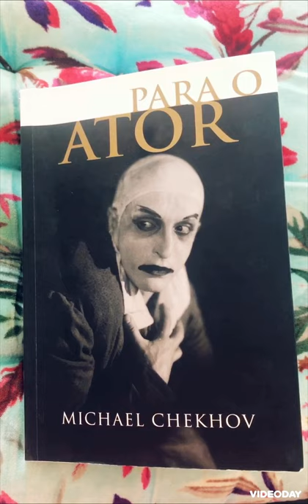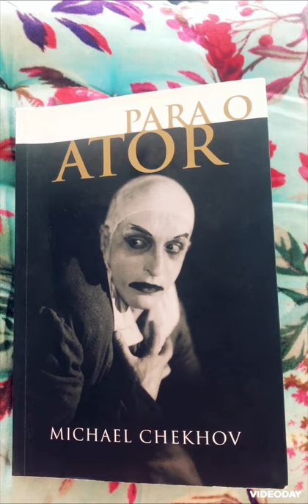Para o Ator exercício 9